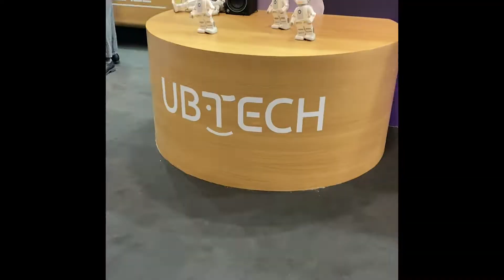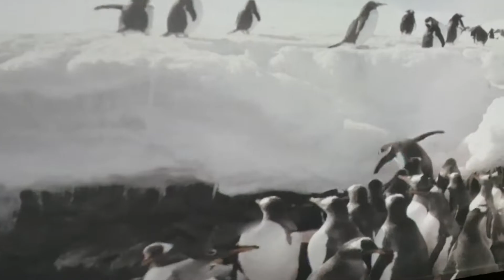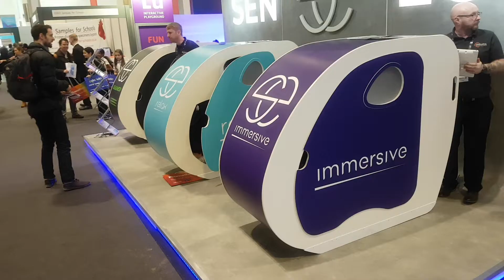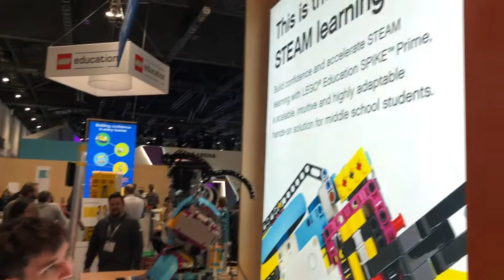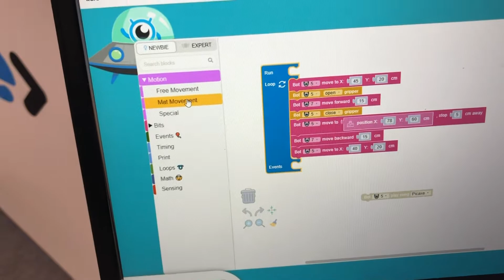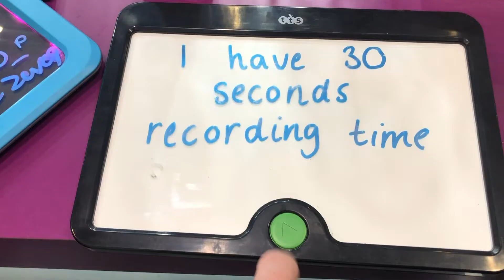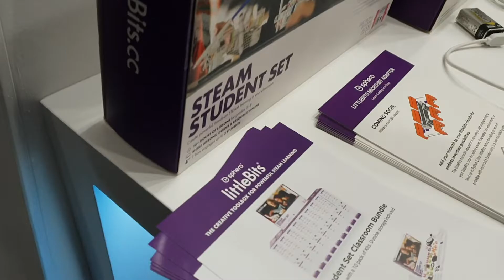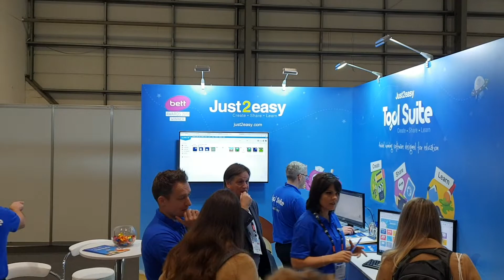Met de innovatiewerkgroep van KindPunt naar de Bett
Video Innovatiewerkgroep BETT 2020

00:00 Reis
00:48 Uitleg video
01:24 Bett impressie
02:38 VR
03:03 Interactieve vloeren en muren
06:01 Robots & programmeren
10:16 Onderbouw Gadgets
12:45 Smart Ball
13:14 Little Bits
13:50 Mobile microscope
14:40 afsluiting